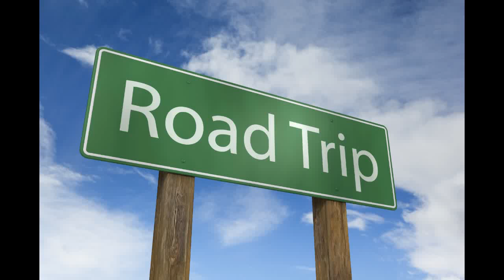TERRE HAUTE INDIANA TIMELAPSE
INDIANA STATE UNIVERSITY IS ALSO IN THE LOCATION I'M DRIVING